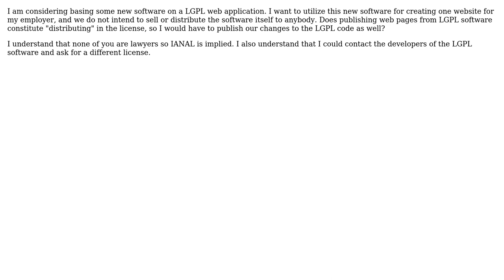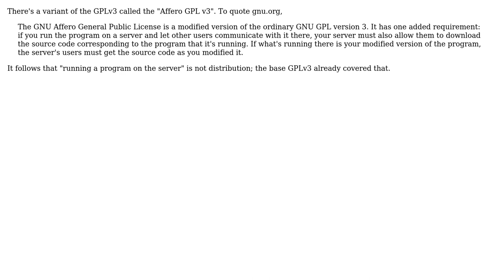Software Engineering: What constitutes "distributing" for LGPL v3 (2 Solutions!!)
Software Engineering: What constitutes "distributing" for LGPL v3

With thanks & praise to God, and with thanks to the many people who have made this project possible! | Content (except music & images) licensed under CC BY-SA | Music | Images & others | With thanks to user yannis user MSalters user Dipan Mehta user David and the Stack Exchange Network Trademarks are property of their respective owners. You are responsible for your own actions.